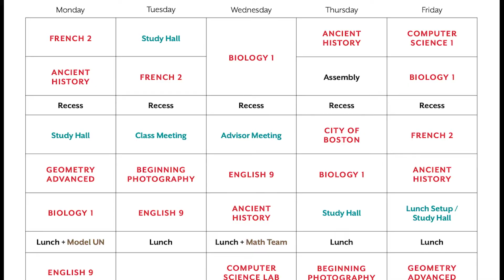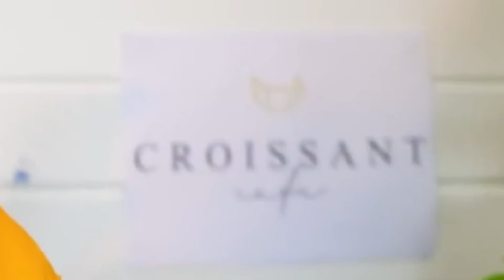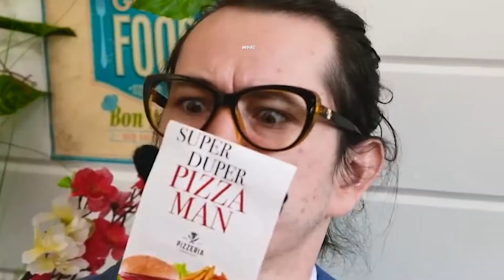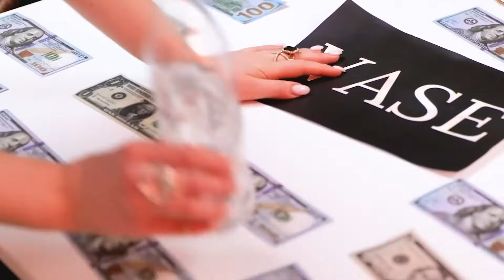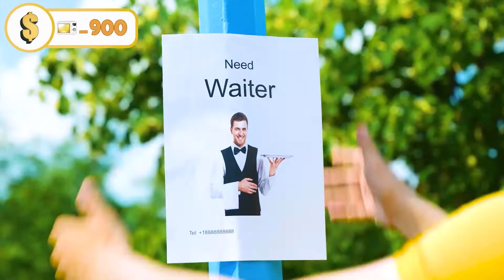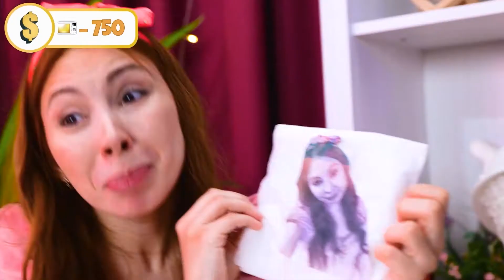I Found The EASIEST Way To Become RICH | I Edited La La Life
Hi! I'm Baddi Eddi! I love FOOD, games, SSSniperWolf, Kallmekris, Gloom, MY CAT and making funny edits and reactions to my fav videos of La La Life, 123Go and 5-Minute Craft 🥴 Leave a like if you can't get what they're doing sometimes!

You don't have enough money for a NEW IPHONE? Get a job! 🤓 Or just make a TikTok and become POPULAR 😂 It's the best way to make a lot of MONEY.